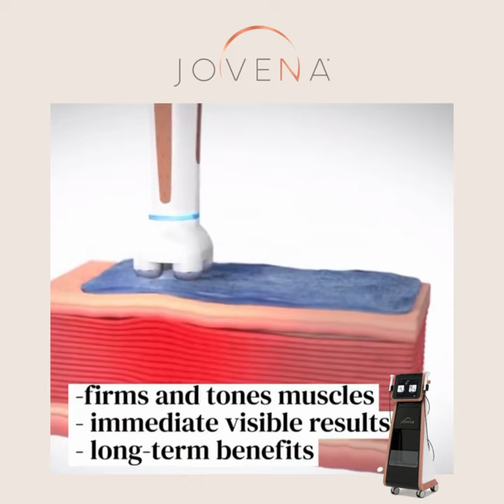𝐅𝐀𝐂𝐄 𝐆𝐘𝐌 𝐈𝐒 𝐓𝐇𝐄 𝐍𝐄𝐖 𝐓𝐑𝐄𝐍𝐃! with Jovena ® RF diathermocontraction ®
𝐅𝐀𝐂𝐄 𝐆𝐘𝐌 𝐈𝐒 𝐓𝐇𝐄 𝐍𝐄𝐖 𝐓𝐑𝐄𝐍𝐃!
with Jovena ® RF diathermocontraction ®

Videos and treatments by: @dr.danielataher - skinclinic.ro
"𝑱𝒐𝒗𝒆𝒏𝒂 𝒊𝒔 𝒂 𝒗𝒆𝒓𝒔𝒂𝒕𝒊𝒍𝒆 𝒃𝒊𝒐𝒓𝒆𝒈𝒆𝒏𝒆𝒓𝒂𝒕𝒊𝒗𝒆 𝒎𝒆𝒅𝒊𝒄𝒊𝒏𝒆 𝒔𝒚𝒔𝒕𝒆𝒎 𝒃𝒂𝒔𝒆𝒅 𝒐𝒏 𝒅𝒊𝒂𝒕𝒉𝒆𝒓𝒎𝒚 𝒄𝒐𝒏𝒕𝒓𝒂𝒄𝒕𝒊𝒐𝒏, 𝒂 𝒕𝒆𝒄𝒉𝒏𝒐𝒍𝒐𝒈𝒚 𝒕𝒉𝒂𝒕 𝒓𝒆𝒋𝒖𝒗𝒆𝒏𝒂𝒕𝒆𝒔 𝒕𝒉𝒆 𝒎𝒖𝒔𝒄𝒍𝒆𝒔 𝒃𝒚 𝒎𝒂𝒔𝒔𝒊𝒗𝒆𝒍𝒚 𝒓𝒆𝒄𝒓𝒖𝒊𝒕𝒊𝒏𝒈 𝒇𝒊𝒃𝒆𝒓𝒔 𝒂𝒏𝒅 𝒑𝒓𝒐𝒅𝒖𝒄𝒊𝒏𝒈 𝒂𝒏 𝒊𝒎𝒎𝒆𝒅𝒊𝒂𝒕𝒆 𝒂𝒏𝒅 𝒍𝒂𝒔𝒕𝒊𝒏𝒈 𝒆𝒇𝒇𝒆𝒄𝒕.

𝘉𝘦𝘯𝘦𝘧𝘪𝘵𝘴:

- 𝘧𝘪𝘳𝘮𝘦𝘳, 𝘮𝘰𝘳𝘦 𝘵𝘰𝘯𝘦𝘥 𝘴𝘬𝘪𝘯
- 𝘭𝘪𝘧𝘵𝘪𝘯𝘨 𝘵𝘩𝘦 𝘧𝘦𝘢𝘵𝘶𝘳𝘦𝘴
- 𝘳𝘦𝘴𝘵𝘰𝘳𝘢𝘵𝘪𝘰𝘯 𝘰𝘧 𝘵𝘩𝘦 𝘮𝘢𝘯𝘥𝘪𝘣𝘶𝘭𝘢𝘳 𝘤𝘰𝘯𝘵𝘰𝘶𝘳
- 𝘵𝘳𝘪𝘢𝘯𝘨𝘶𝘭𝘢𝘳-𝘭𝘰𝘰𝘬𝘪𝘯𝘨 𝘧𝘢𝘤𝘦
- 𝘳𝘦𝘥𝘶𝘤𝘵𝘪𝘰𝘯 𝘰𝘧 𝘯𝘢𝘴𝘰𝘭𝘢𝘣𝘪𝘢𝘭 𝘣𝘳𝘦𝘢𝘴𝘵𝘴
- 𝘳𝘦𝘥𝘶𝘤𝘵𝘪𝘰𝘯 𝘰𝘧 𝘵𝘩𝘦 𝘳𝘰𝘸𝘴 𝘰𝘧 𝘱𝘶𝘱𝘱𝘦𝘵𝘴
- 𝘭𝘪𝘧𝘵𝘪𝘯𝘨 𝘢𝘯𝘥 𝘴𝘩𝘢𝘱𝘪𝘯𝘨 𝘰𝘧 𝘵𝘩𝘦 𝘤𝘩𝘦𝘦𝘬𝘴
- 𝘳𝘦𝘥𝘶𝘤𝘵𝘪𝘰𝘯 𝘰𝘧 𝘥𝘢𝘳𝘬 𝘤𝘪𝘳𝘤𝘭𝘦𝘴